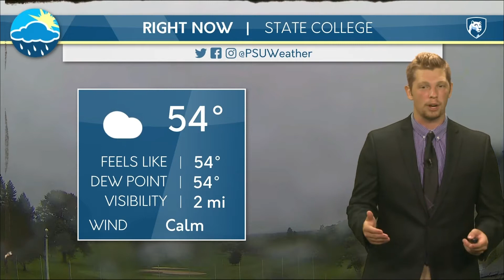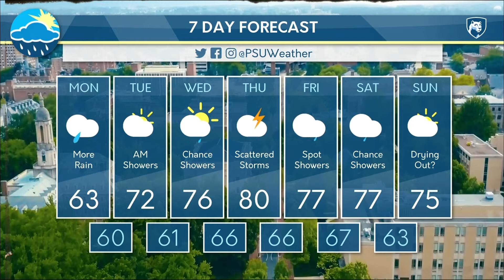Ross's Monday Afternoon C-NET Forecast (9-10-18)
Ross has the latest on the pouring rains and the possible future impacts of Hurricane Florence.